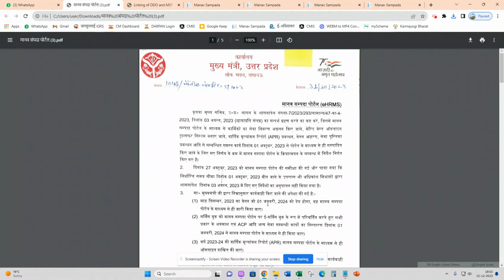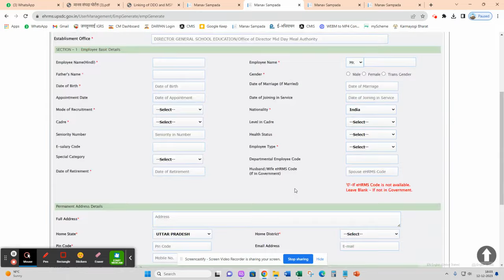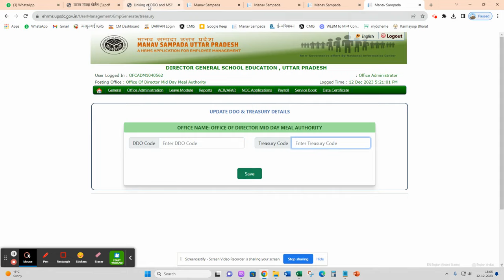मानव संपदा MAANAV SAMPADA SALLERY VIDEO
Video from SAMAR JEET U.P.